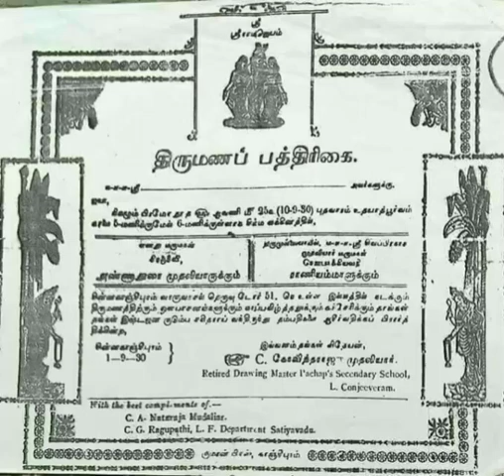அந்தக்கால திருமண பத்திரிக்கை